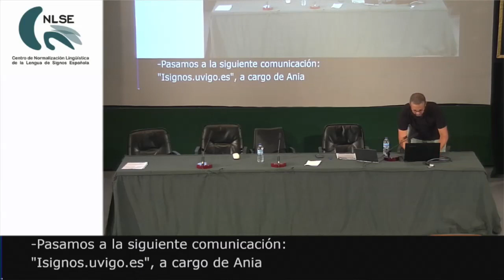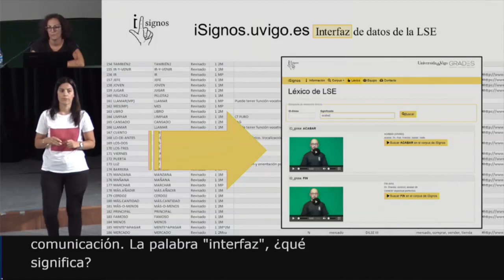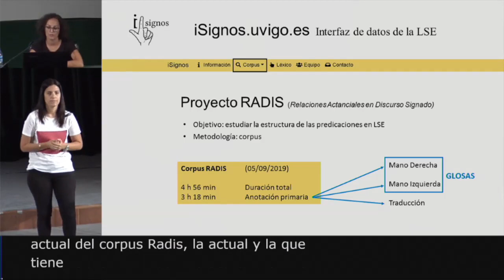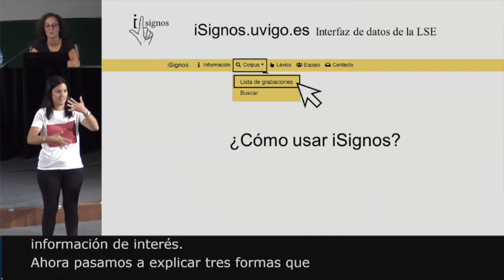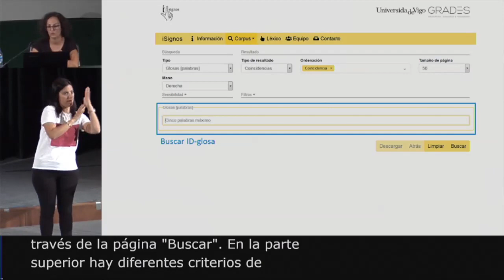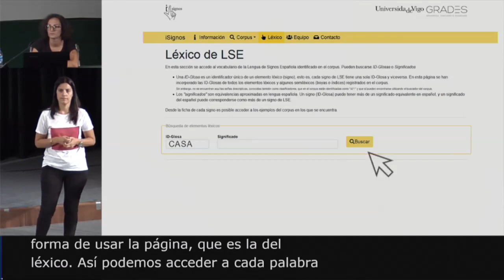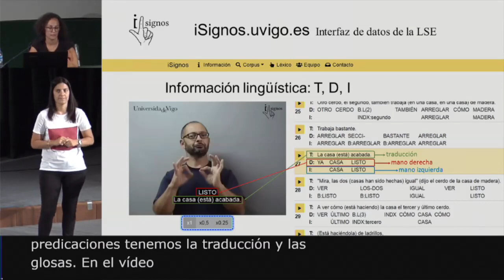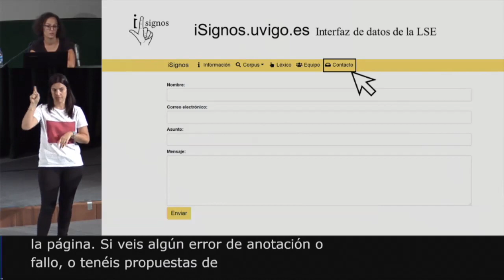29. iSignos.uvigo.es: Interfaz de datos de la lengua de signos española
"iSignos.uvigo.es: Interfaz de datos de la lengua de signos española", a cargo de Ania Pérez y Claudia Domínguez (Universidade de Vigo), y moderadas por David Sánchez (CNLSE).